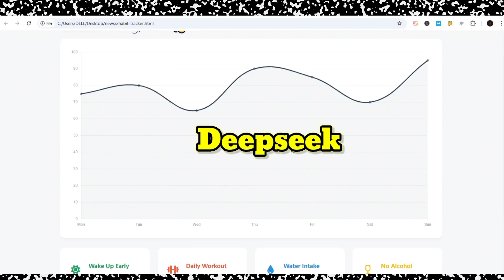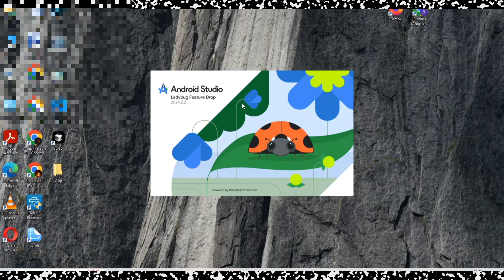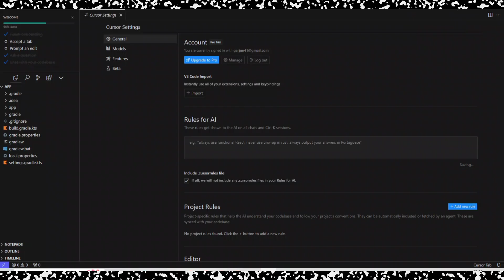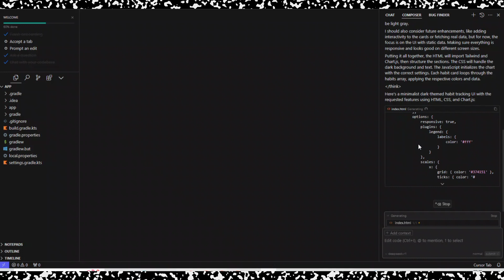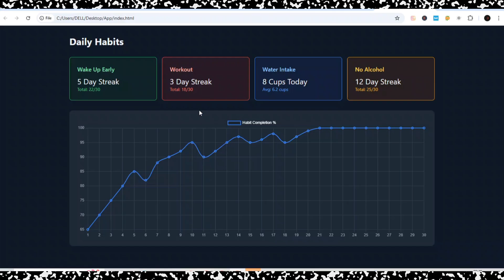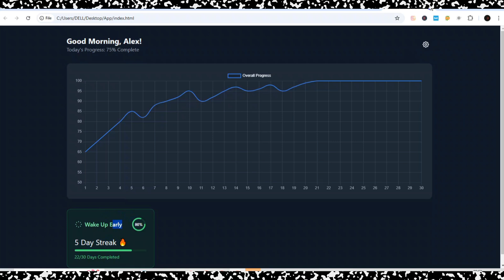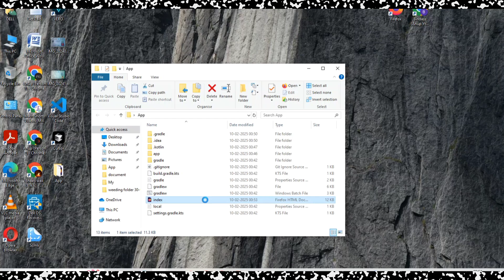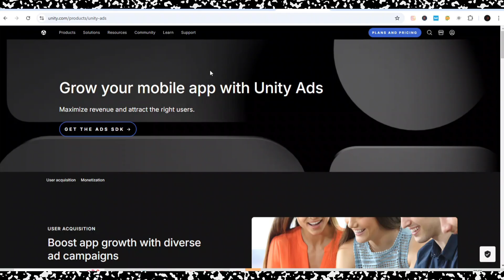Make an Mobile App Using DeepSeek-R1 and Monetize With Google Admob | Deepseek AI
Make an Mobile App Using DeepSeek-R1 and Monetize With Google Admob | Deepseek AI | Deepseek AI With Cursor AI
Learn how to make a mobile app using DeepSeek-R1 and ern moey with Google Admob! With this tutorial, you can start earing 50 a day with your own app. @Anup.guptaa @AnupGuptaa
Recommended videos-
Query Solved:
1. How to get free traffic for CPA marketing in 2025
4. How to Make Mney with deepseek
6. Make Mney with Deepseek AI 2025